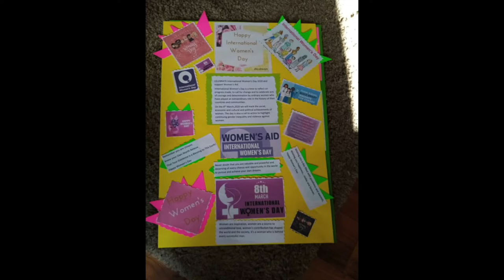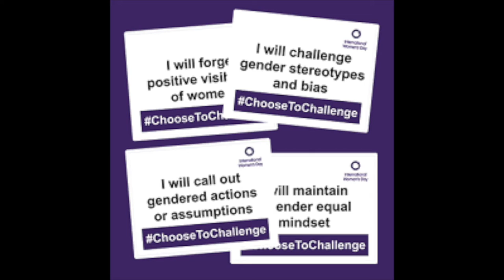Eimear Noone, Myrne Kelly & Cllr Evelyn Parsons. International Women's Day, Ballinasloe 8/03/21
Irish Conductor/Composer Eimear Noone, Member of Soroptimist International Ballinasloe Myrne Kelly, and Cllr Evely Parsons Speak on the Importance of Recognising and supporting women on International Women's Day.